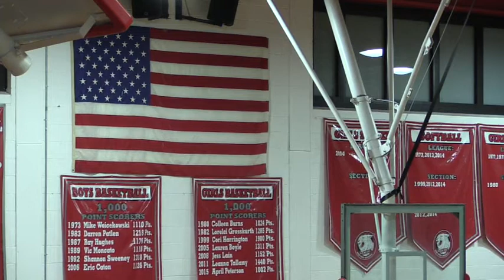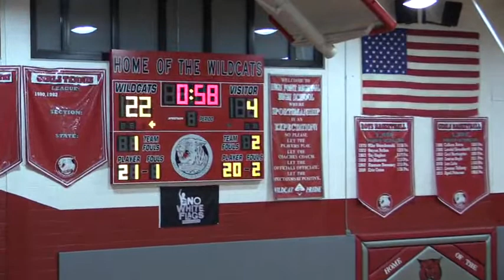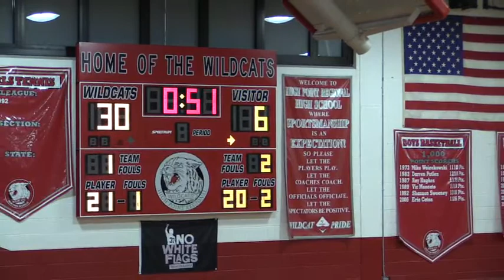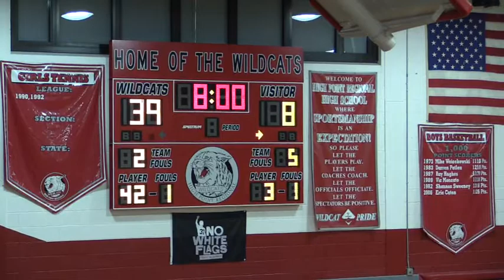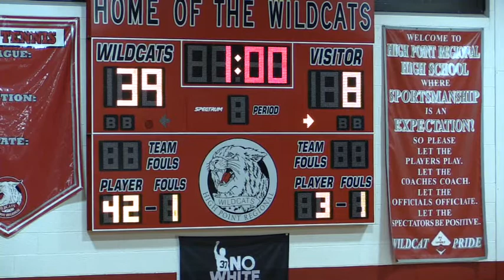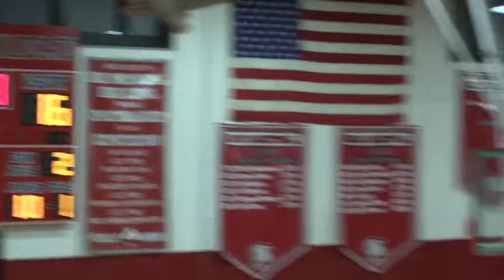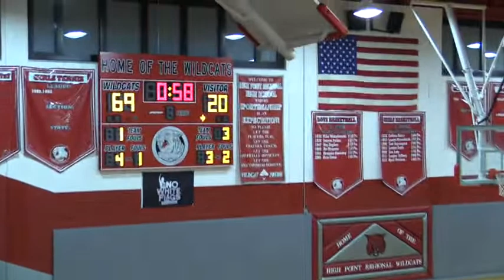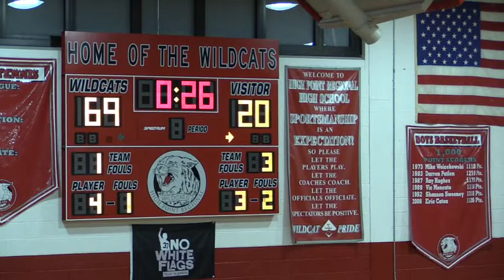Girls Basketball 2016 HP vs Sussex Tech 01/13/2016